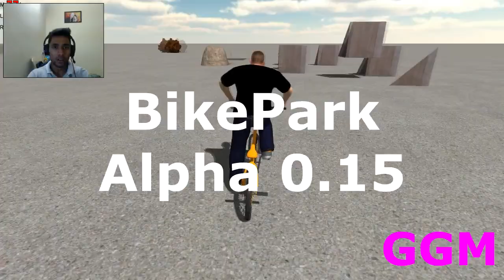The Game is Great Fun-Bike Park Alpha Gameplay #1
Hey Guys whats up!! Today I am Playing BikePark alpha rider  games 0.15, and also doing a wonderful commentary lol!! :P Hope you will like it!!

►Compression Software used: Handbrake(Its very nice Software that compress videos without any quality loss)

Please ignore the content if you dont like it, I am here for good time with you bros, so lets have a good time together.